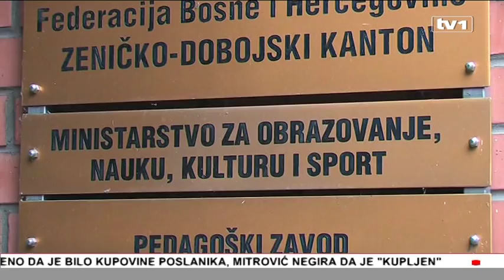Vijesti u 17 - 25.6.2015.